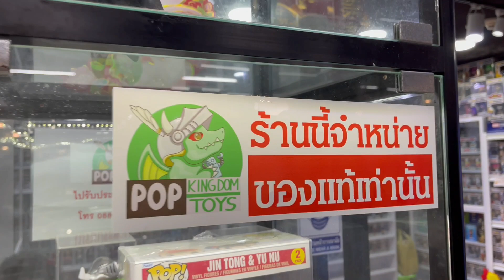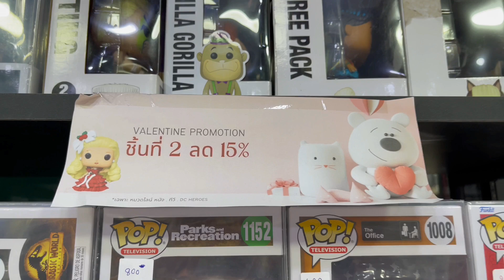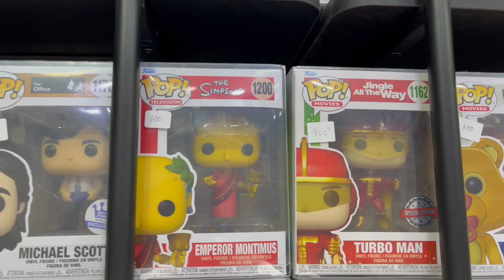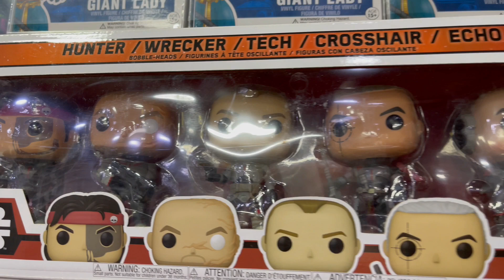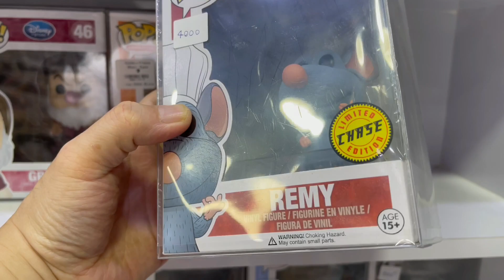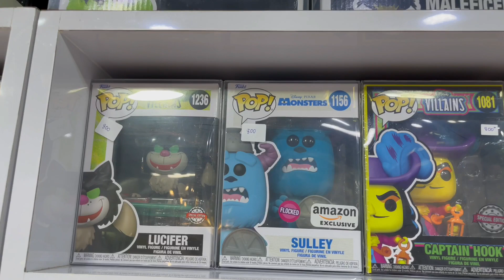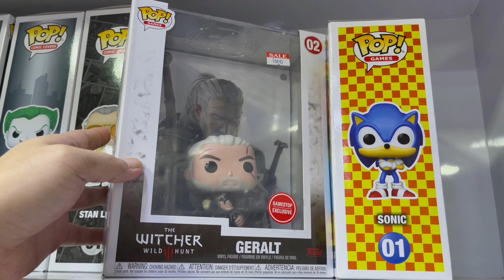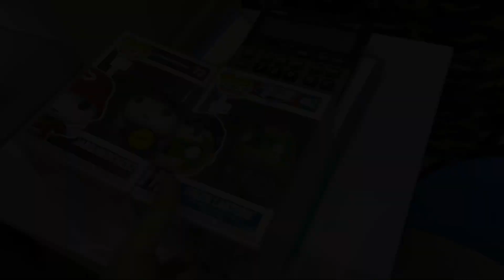ToyTube Ep.46 พาไปดูร้านขาย Funko PoP Kingdom Toys